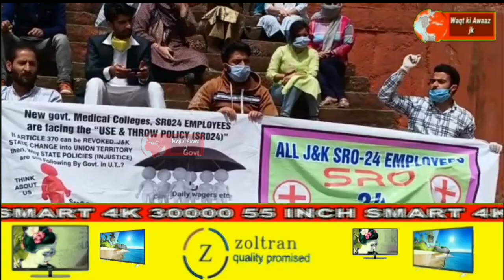All J&k SRO 24 Employees Rajouri Prostate